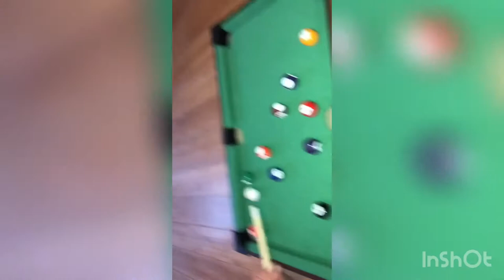Billiards #1 (HugeOden1 vs HugeOden1cuzin)